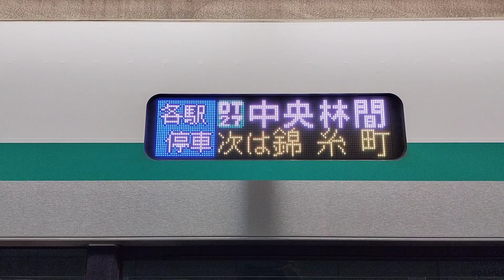中央林間行き 最終電車 Last train to Chuo Rinkan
chuo rinkan